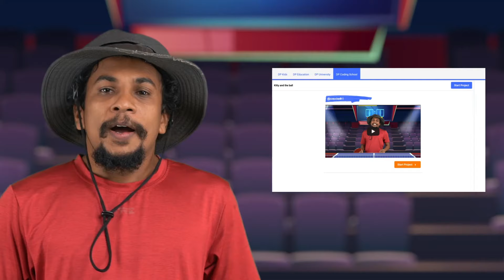Introduction to Project Let's Play Table Tennis |Table Tennis ක්‍රීඩා කරමු පාඩම හඳුන්වා දීම |Video 1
DP Coding School යනු සුවහසක් දරු දැරියන් වෙනුවෙන් එතුමාගේ සංකල්පයකට අනුව නිර්මාණය වූ පරිගණක මෘදුකාංග මෙහෙයවීම පිළිබද සැකසුනු පාඨමාලාවකි. Block Coding අනුසාරයෙන් දරුවන්ගේ පරිගණක දැනුම මෙන්ම තර්කන බුද්ධිය වැඩිදියුණු කිරීම මෙම වැඩසටහනෙහි අරමුණයි.